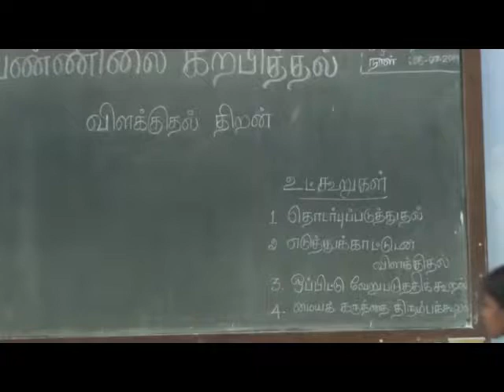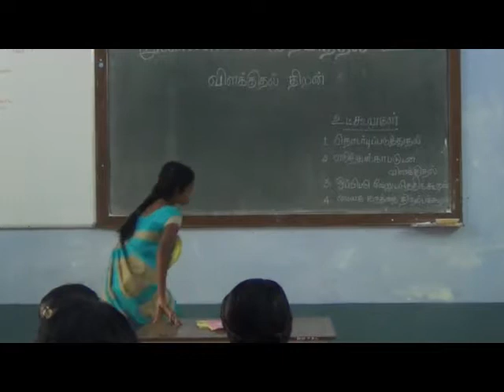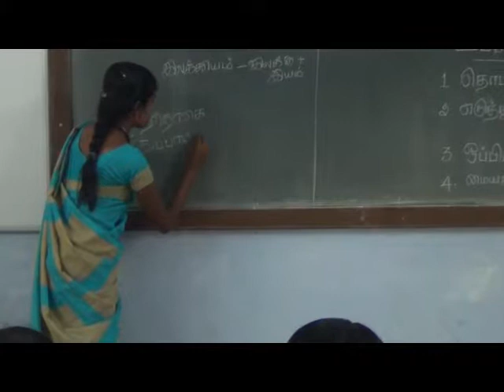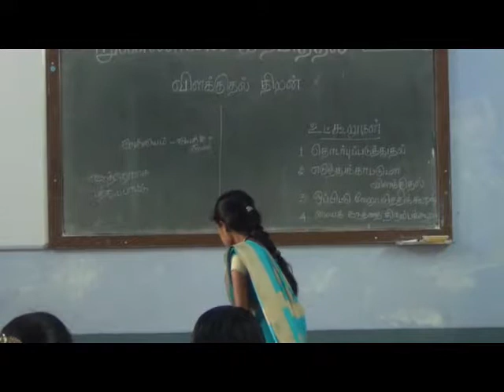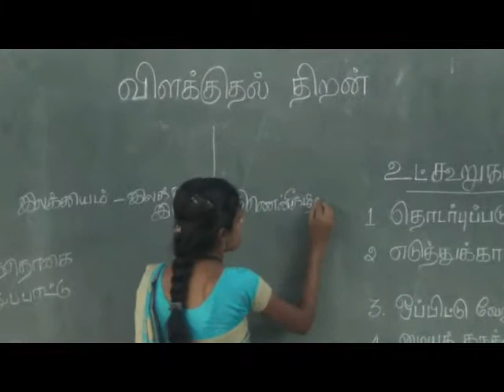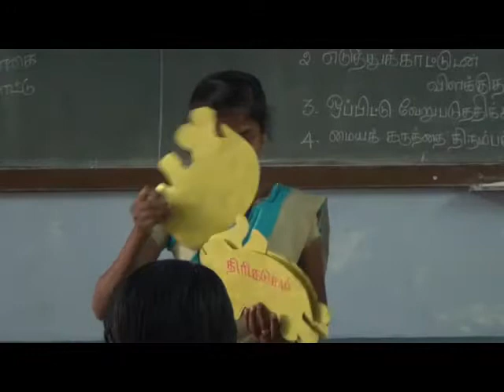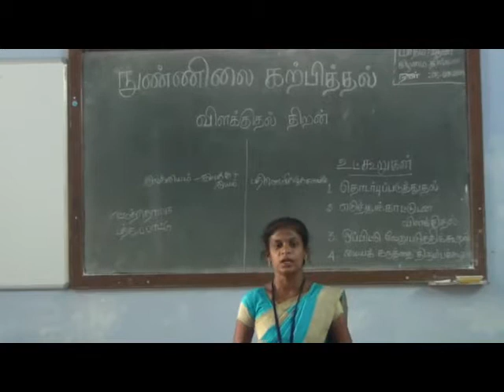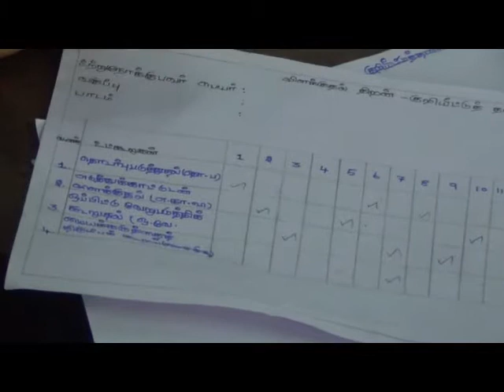SXCE, Micro-teaching by students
St. Xavier's College of Education, Palayamkottai